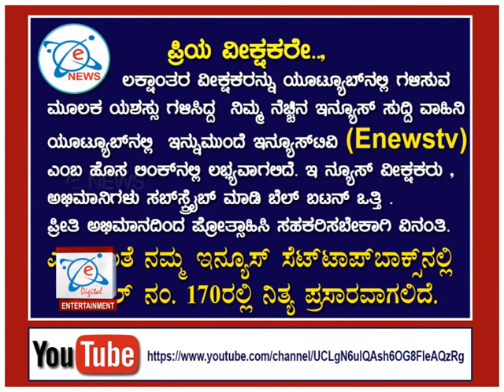E News 07 09 2020